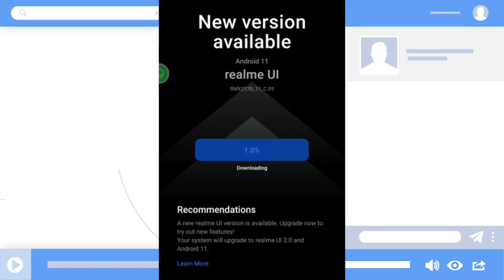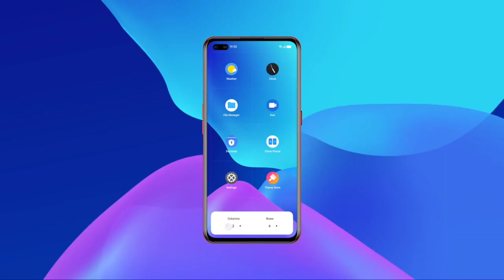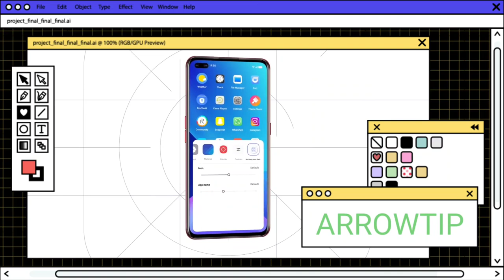Realme 7 pro new update | realme ui 2.0 | android 11 | arrowtip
Realme UI 2.0 based on Android 11. It focuses on creativity, stability and productivity and overhauls the look and feel of the UI. There’s also plenty of new customization options, enhanced security, Always-On Display functionality and enhanced support for third-party launchers.